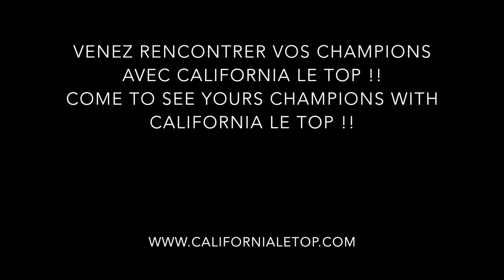Autographes pilotes California LE TOP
Autographes Riders California LE TOP